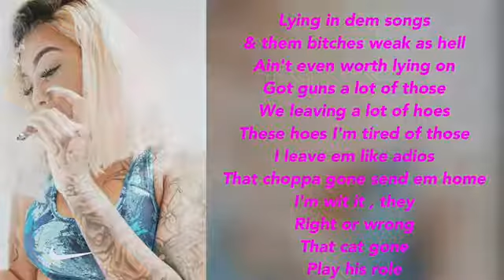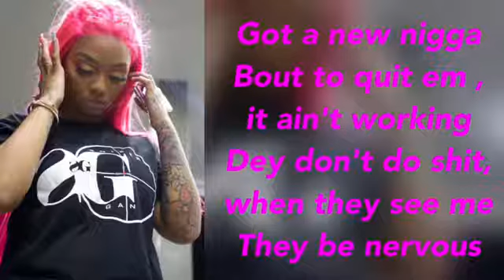Cuban Doll-Rat Bitch Lyrics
ShilaahBaae